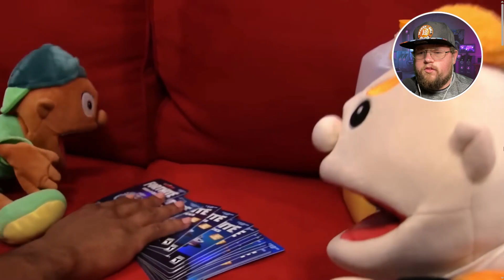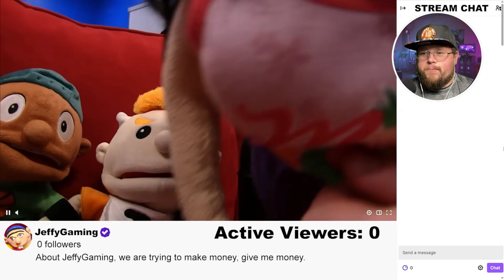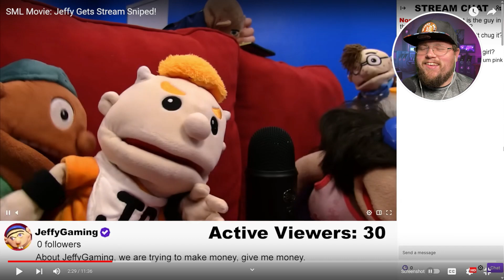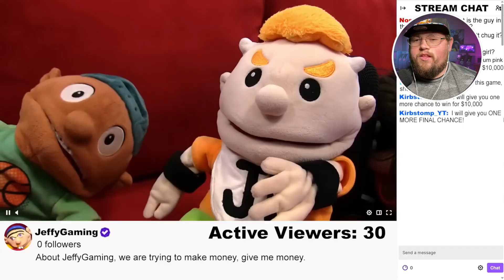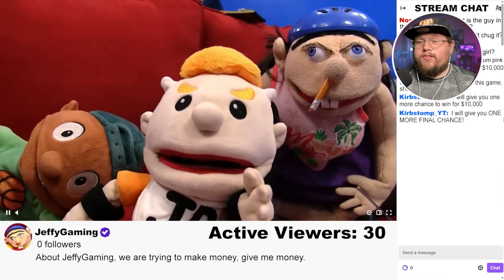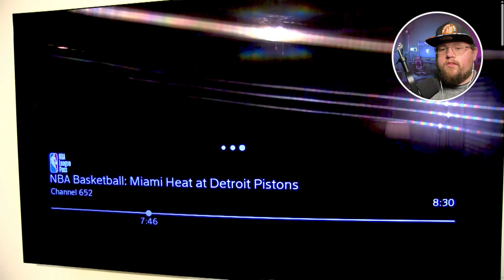JEFFY IS HIDING A SECRET | SML Jeffy Gets Stream Sniped!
Hi! I'm James (K1NGMAK3R). On my channel, you will find my reactions to your videos. I love watching YouTube, music, and sharing my experiences with you.

Please go give love to the original content creator!